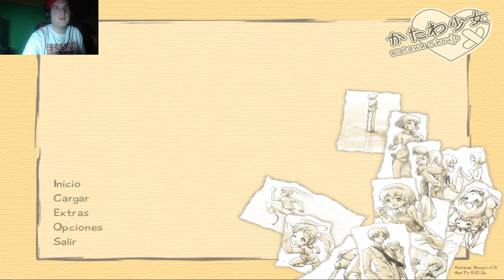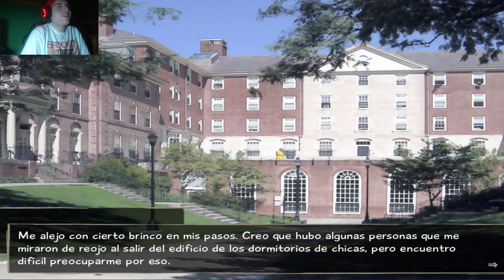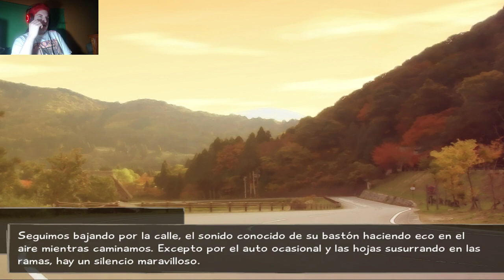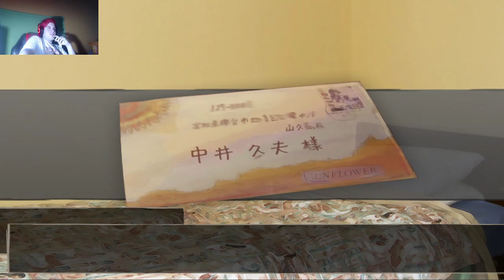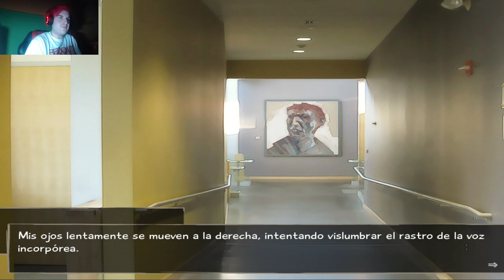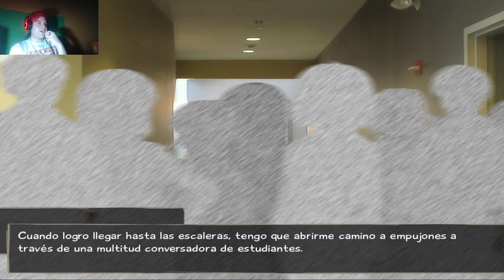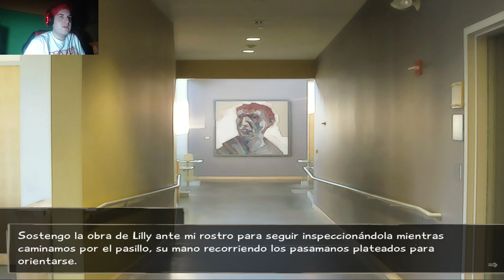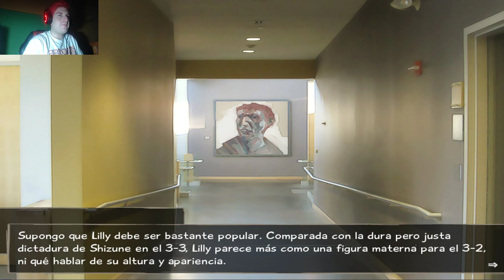Es tan linda cuando duerme (Cumpleaños de Hanako) #4